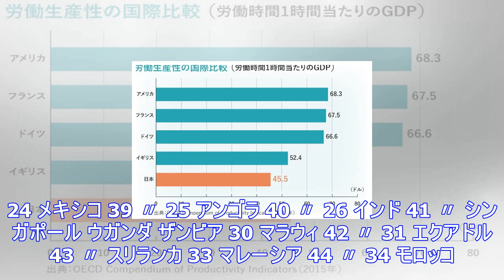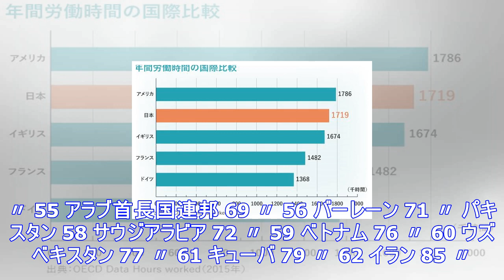「30カ国が政権有利にするために情報を『操作』」 フリーダムハウスが調査結果発表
政府がソーシャルメディア上で情報を「操作」するなどしたことがある国が、過去1年間で30に上るという調査結果を、アメリカの国際人権団体「フリーダムハウス」（本部・ワシントン）が11月14日に公表した。自...